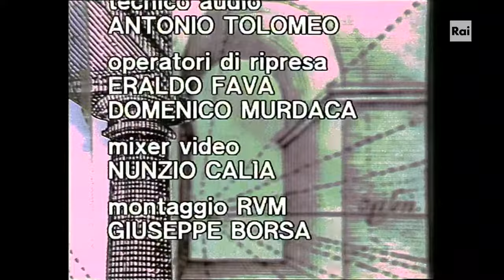Intervista Italo Calvino - Le profezie del 2000 (integrale)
…Quale storia laggiù attende la fine? Le ipotesi sul futuro e le chiavi interpretative per affrontare il presente nella lunga e approfondita intervista a Calvino in vista del nuovo millennio. Anni prima della pubblicazione delle celebri "Lezioni americane", lo scrittore regala agli spettatori le sue chiavi e i suoi suggerimenti per il mondo di domani. 1981